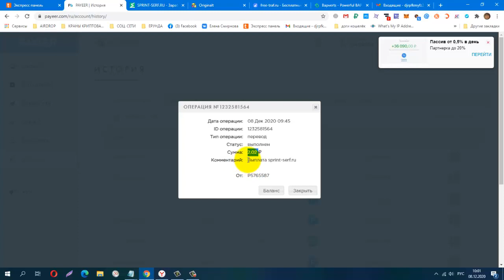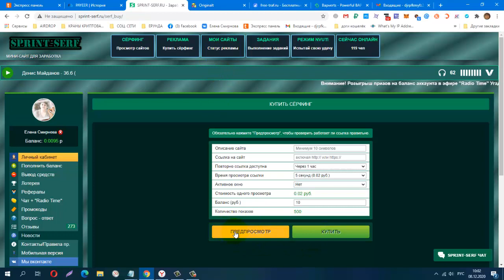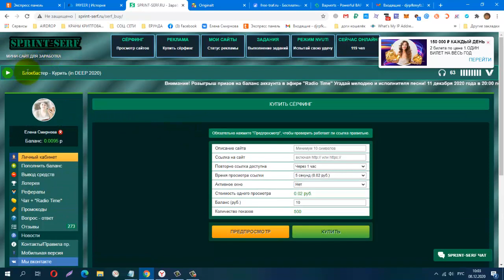Без вложений SPRINT SERF, ПРОВЕРИЛА! ПЛАТИТ ИНСТАНТ!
Зарабатывайте реальные деньги на просмотре сайтов и выполнении заданий
КОШЕЛЁК payeer.
Perfect Money (Перфект Мани).
обменник Magnetic Exchange
регистр.
постепенно будут добавляться новые краны.
Мои дополнительные ютуб каналы
payeer P34908762
BTC 1G7QLPFMH5nGZxk4jEWpeT3PptyuSgtp9u
LTC MF4XjNqBaJbgu6meZhXBkUgpWQTC4vM66x
DOGE DRc7rFJkg91FVVcJJwGF1CBLWbuWHBhWZR
ETH 0xb2AFdf4dCB21206578D001D29445E3fC8FefA45e